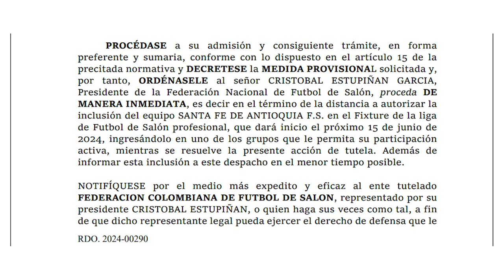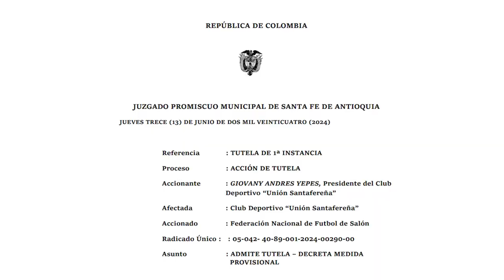El Club Santa Fe de Antioquia F.S., jugará La Liga Nacional 2024 de Microfútbol.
Una nueva acción de tutela obliga a Cristóbal Estupiñán y a la Federación a incluirlo en el fixture de la la liga Nacional 2024.